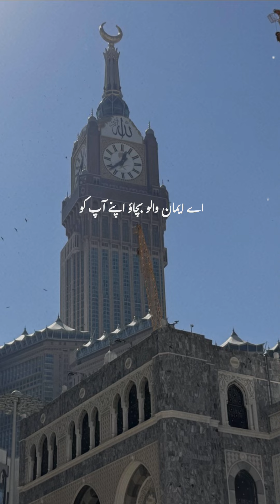Quran mai 2 Dafa kaha gaya Dr Israr Ahmed